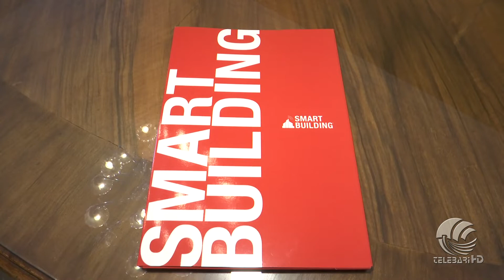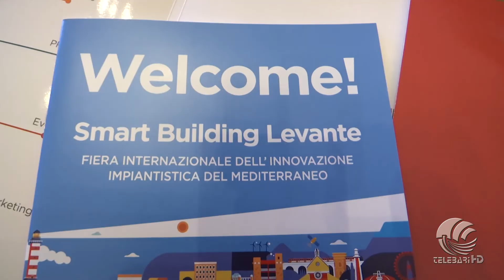Smart Building 29 04 22